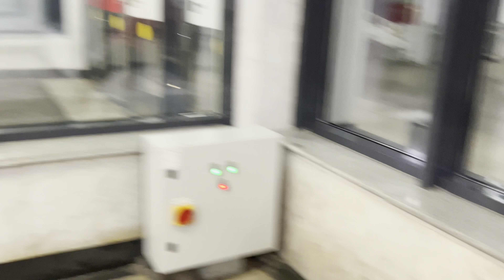Survival Challenge| Part 2| Whole Night In The Cold of Moscow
Dive into a thrilling, spontaneous adventure with us as we tackle the "Ultimate Winter Night Challenge in Russia: Lost & Loving It!" This isn't your typical survival challenge; it's an unplanned journey through Russia's breathtaking winter landscape, filled with unexpected turns and moments of pure joy. Without maps or a set plan, we find ourselves lost in unknown locations, making each moment full of surprises and adventure. From laughter-filled misadventures to awe-inspiring natural beauty, this video captures the essence of adventure and the unforgettable fun of getting lost with friends in the heart of Russia's winter wonderland.

Remember, this adventure was all about fun and exploration, undertaken with a spirit of camaraderie. We always ensure to stay safe, and we encourage you to enjoy adventures responsibly.